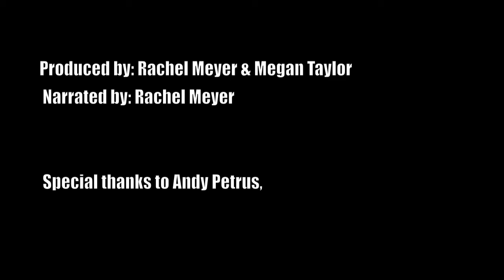Carlisle Arts Learning Center